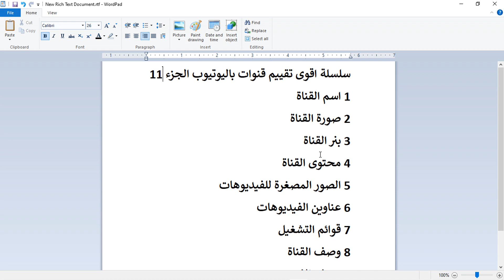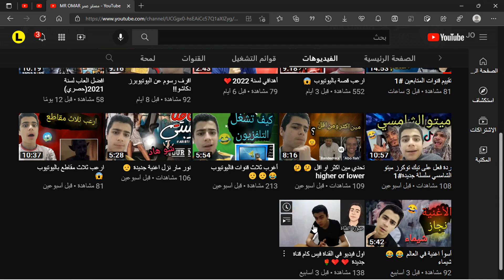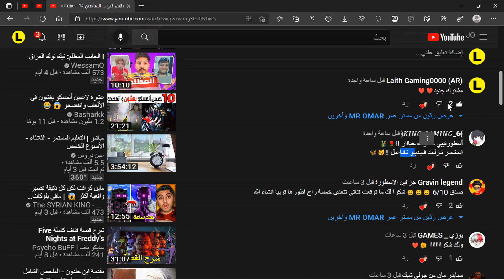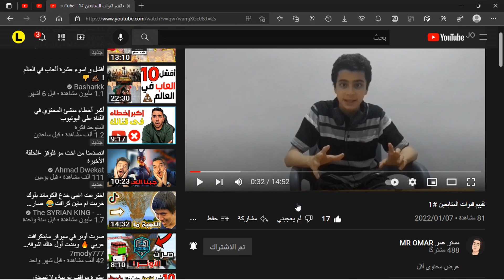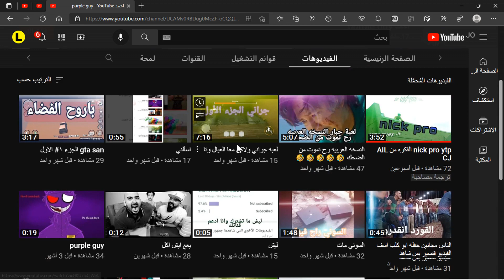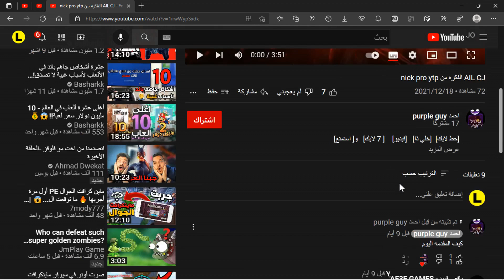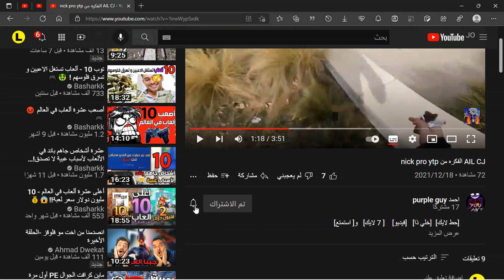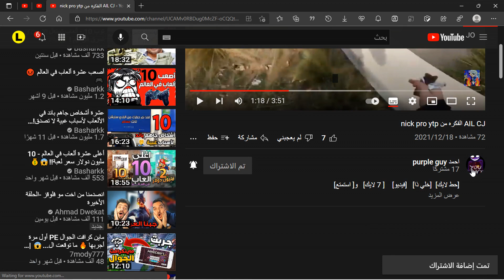تقييم قنوات المتابعين #11 🤯🔥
رابط الفيديو علشان تكتب تعليق واعمل تقييم لقناتك❤️